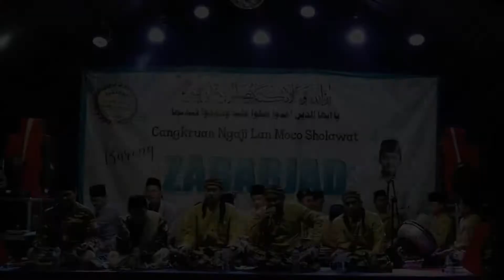ya rosulallah | Zabarjad live curah gebang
Zabarjad Jam'iyyah Sholawat PP AL GHOFURIY, Bendungan kraton Pasuruan .

Sound System : Kolosebo Audio Bendungan kraton Pasuruan
lighting : RJ lighting Rembang Pasuruan
kamera : Irfan tripod kamera pukul kraton